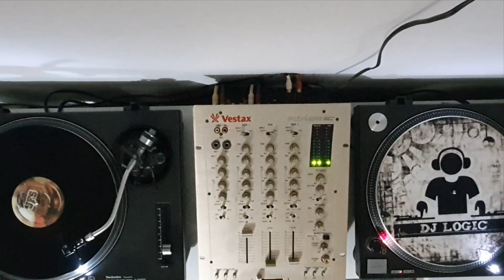JFS - Obsession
All vinyl played are from my own personal collection.